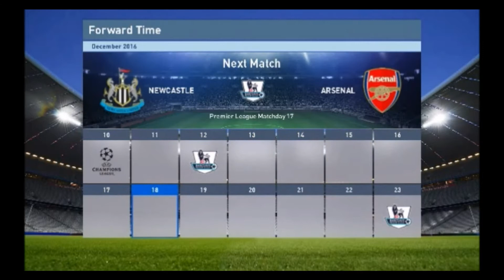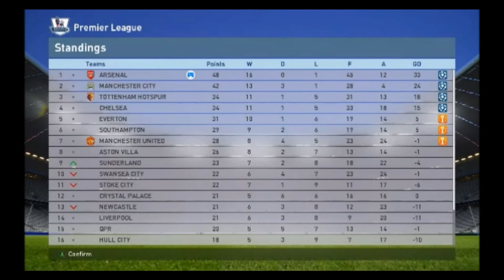PES 2016 ANALİG | 6-1 !!! | 24.BÖLÜM | ARSENAL | 2.SEZON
Arsenal kariyerine 3 golle devam ediyoruz.
Vidal in müthiş golüyle birlikte gelen farklı skor